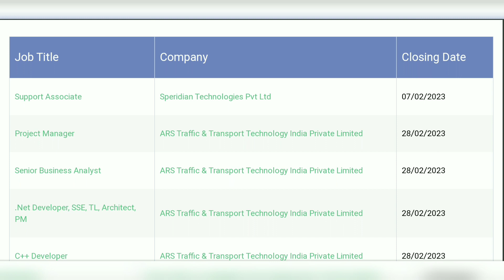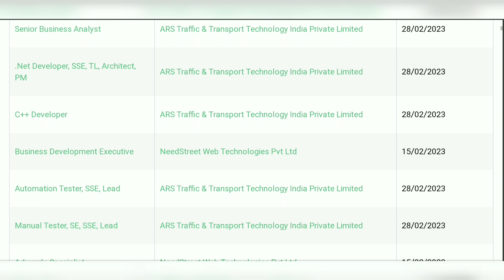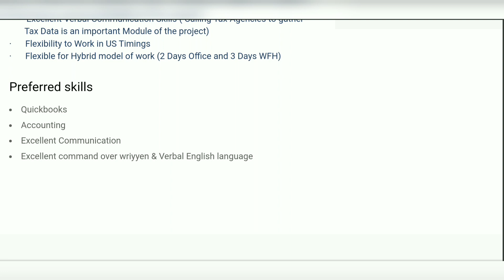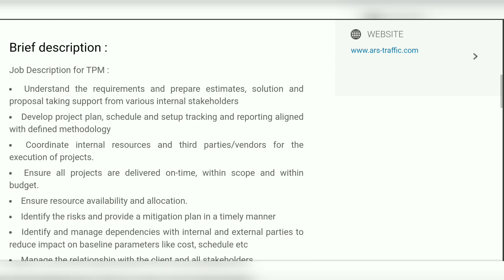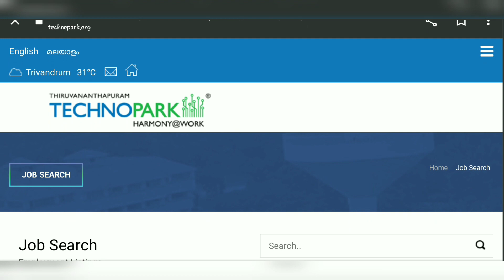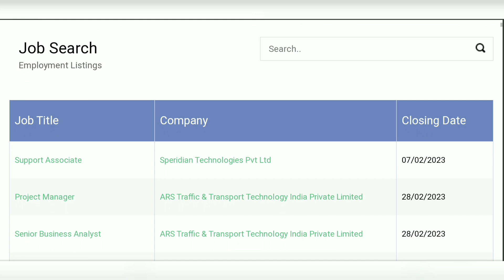Technopark jobs| ടെക്നോപാർക്ക് ജോബ്സ് ഫ്രഷേഴ്സിനും അവസരം| How to apply for jobs in Technopark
നൂറിലധികം ജോലി സാധ്യതകൾ|Technopark jobs| ടെക്നോപാർക്ക് ജോബ്സ് ഫ്രഷേഴ്സിനും അവസരം| How to apply for jobs in Technopark|